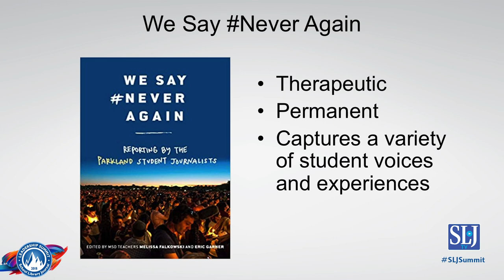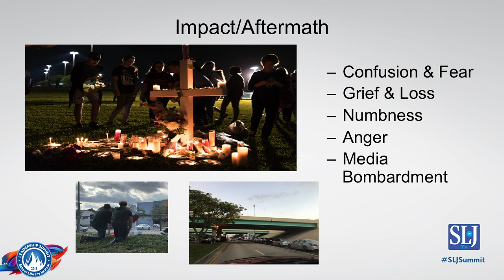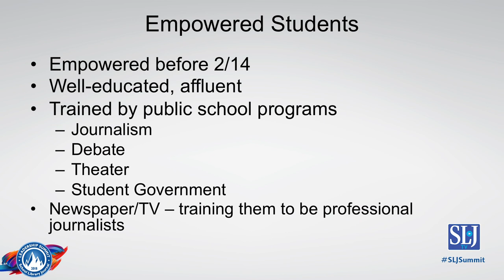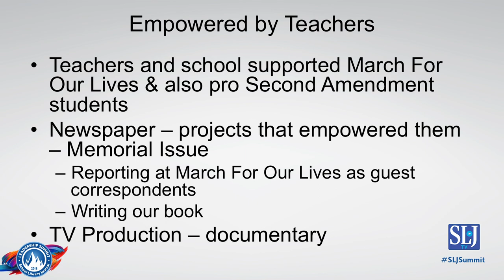Eric Garner and Melissa Falkowski, teachers, Marjory Stoneman Douglas High School | SLJ Summit 2018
Garner and Falkowski, who teach broadcasting and journalism, respectively, spoke at School Library Journal's Leadership Summit in Brooklyn, NY, on October 27, 2018. The two educators have co-edited a new book, "We Say NeverAgain: Reporting by Parkland Student Journalists."

The SLJ Leadership Summit was held in Brooklyn, NY, October 27-28. For more information on this annual event,